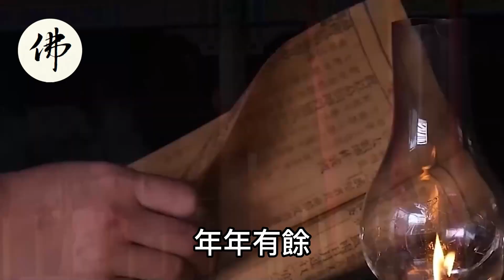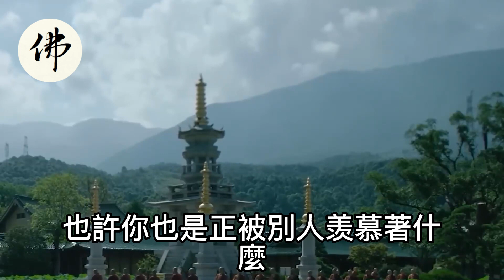有好運加持！風水大師蘇民峰：這5大生肖財運極好，賺到發紫！一年更比一年旺，他們的一生福報會很多，好人一生平安！記得轉發，大財好運跟著來 【佛之緣】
有好運加持！風水大師蘇民峰：這5大生肖財運極好，賺到發紫！一年更比一年旺，他們的一生福報會很多，好人一生平安！記得轉發，大財好運跟著來

更多生肖運勢分析（超準）👇

🙏有好運加持！高僧洩露天機：從明天開始，六大生肖有一場大財運，抓住旺十年！只要勤奮努力，未來必是正財連 連，橫財旺旺，鈔票如雨！